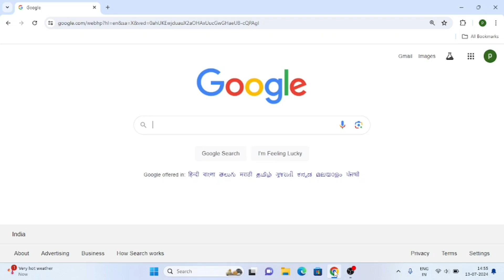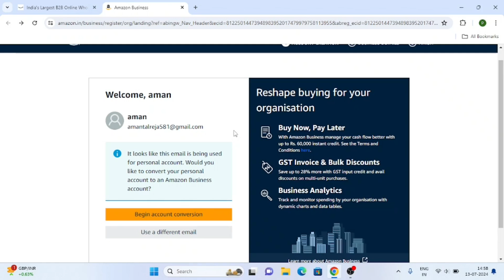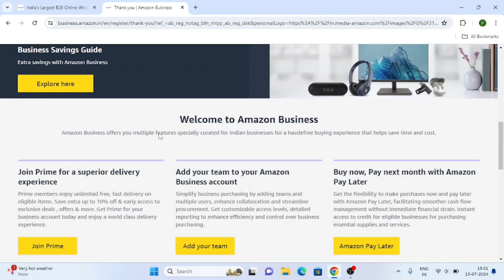Amazon Business Registration | Amazon B2b Registration | Amazon Business Account | Amazon Wholesale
In this video we will learn about how to create amazon business ( b2b ) account